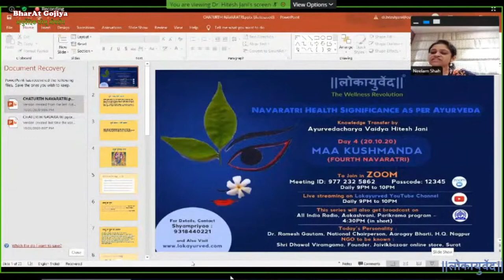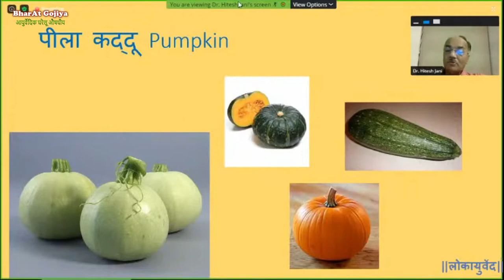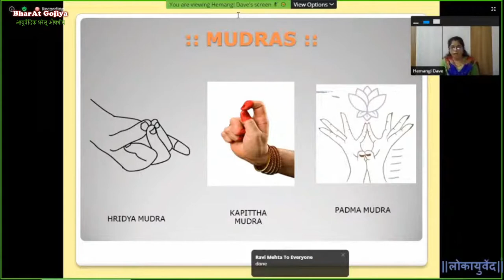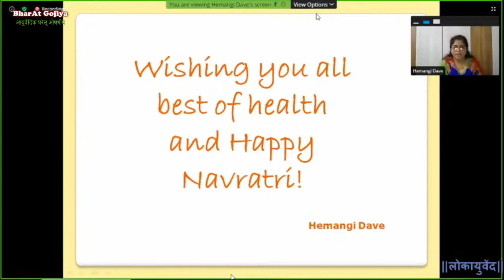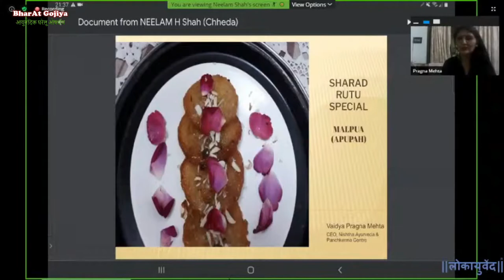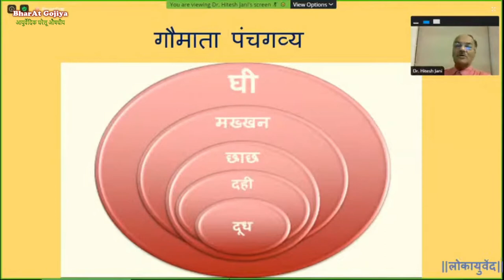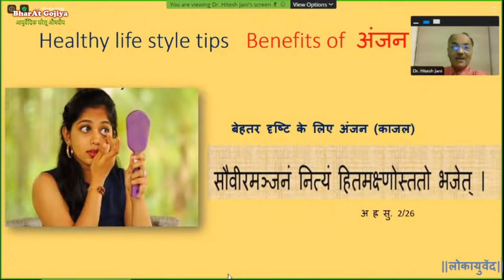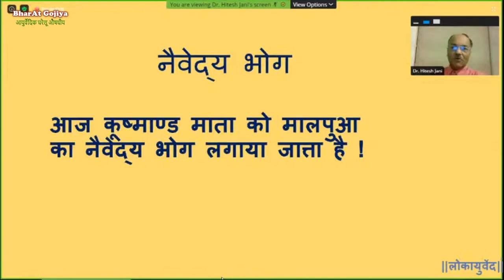Navaratri Health Significance as per Ayurveda Day 4 LokAyurved#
Navaratri Health Significance as per Ayurveda